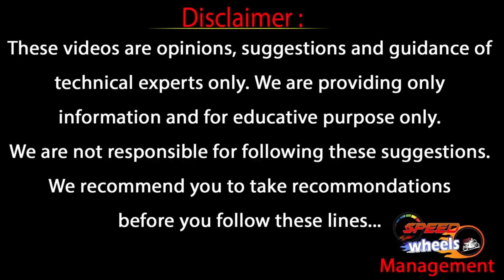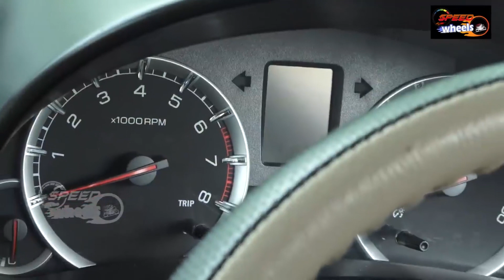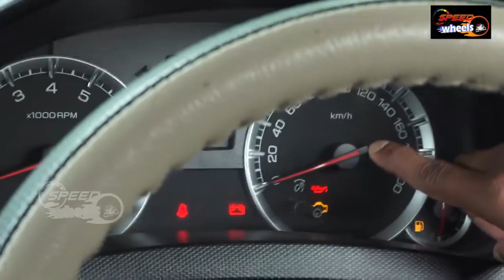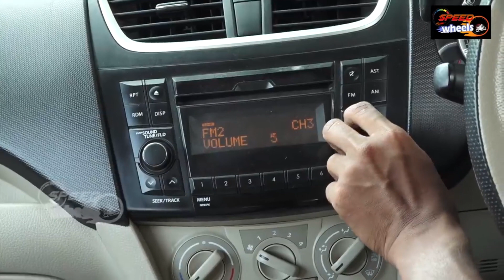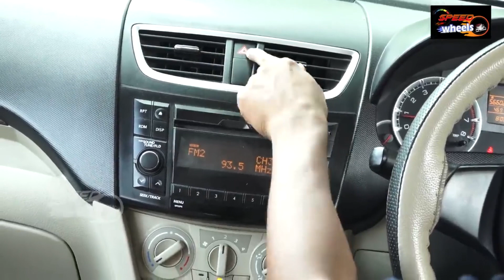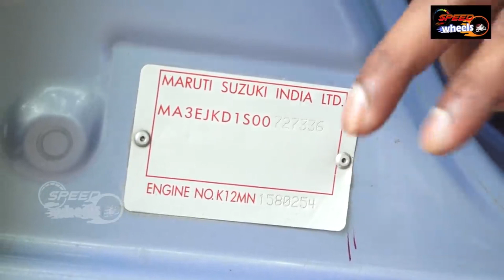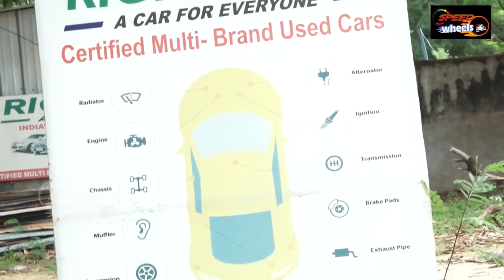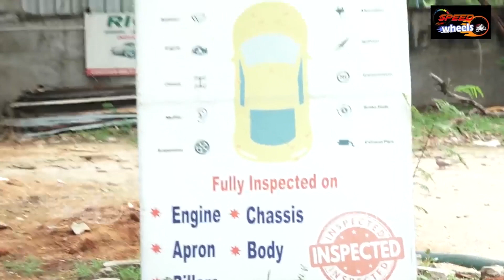Maruti Suzuki Swift Dzire Second Hand Car For Sale | Used Cars For Sale in Hyderabad | Speed Wheels